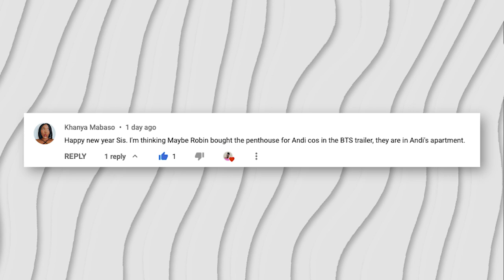WHO BOUGHT ANDI'S PENTHOUSE?!? I MEAN GIVE SIS THE WORLD BUT DON'T BE A MENACE!| BET SISTAS SEASON 4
CAST:
Michael King as Don Bellamy
Skyh Alvester Black as Jacobi